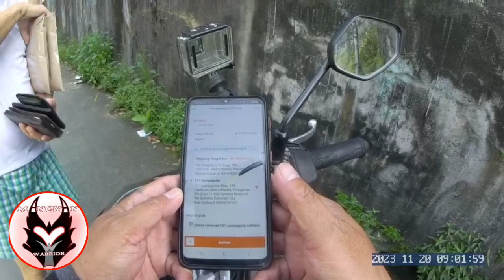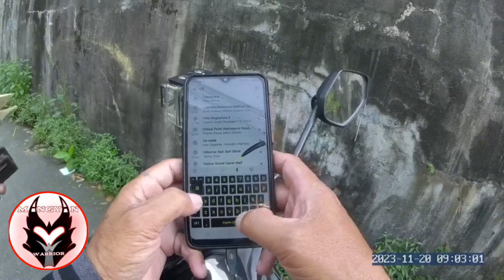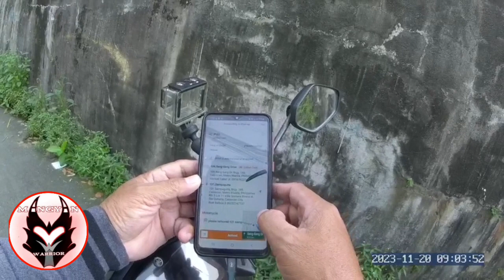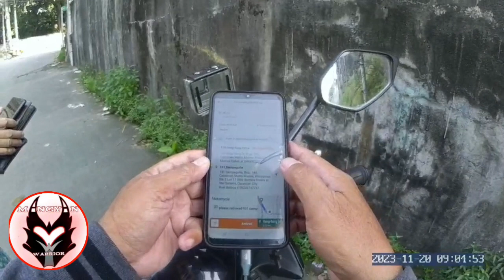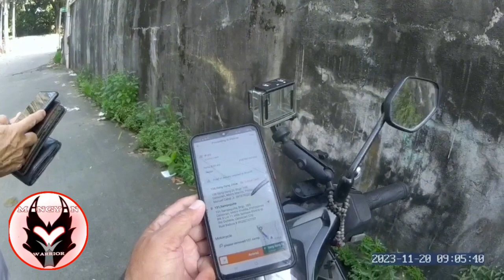nakiusap si tatay kaya pinagbigyan ko na sya.